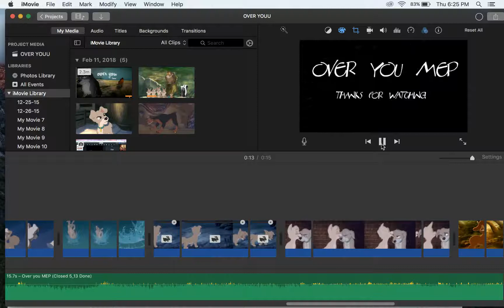Update on editor: Read description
Okay, so here's the run down of what's going on:
My editor is not uploading anything nor is it saving any videos to my files. I've tried multiple things to get it working, and I apologize to any MEPs I have joined. I will try and get this fixed as soon as I can.